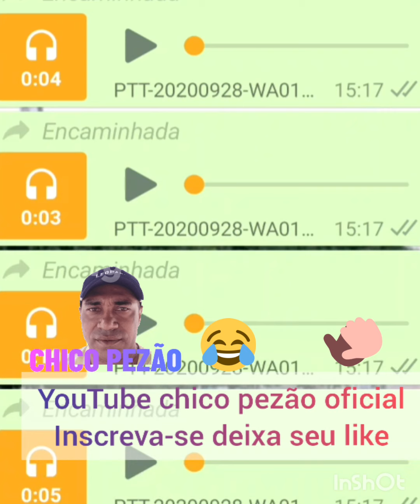ADECILDO QUER SOLTA FOGUETÃO MAIS GENI